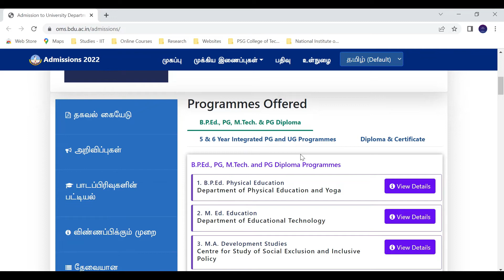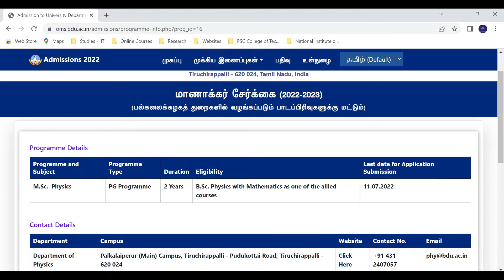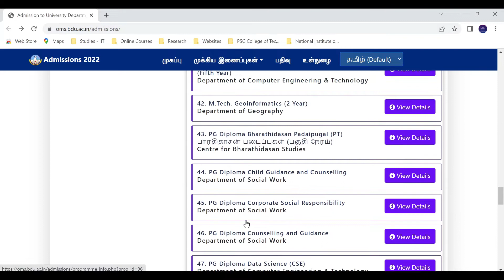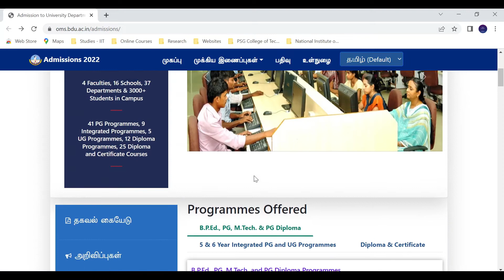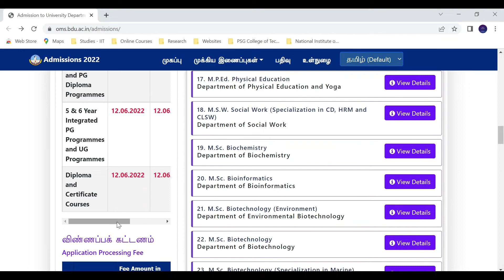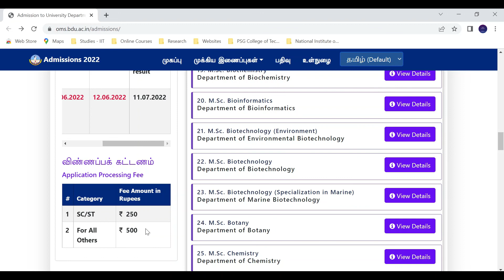Bharathidasan University MSc Admissions 2022 Started! - Tamil | BDU | Physics Maanavan